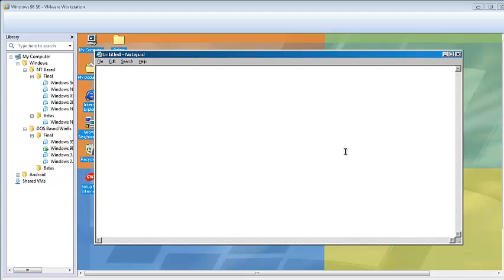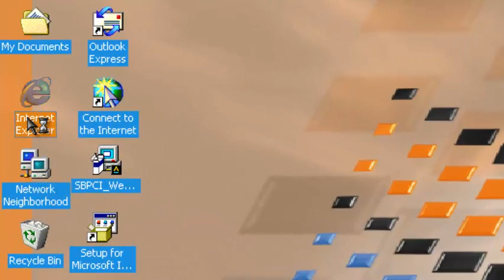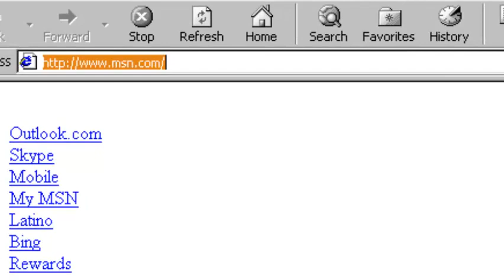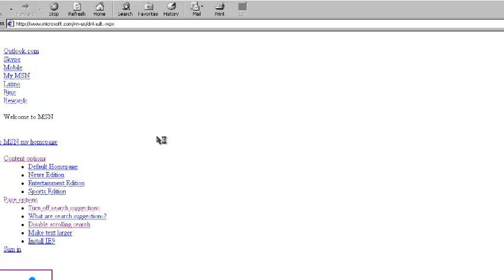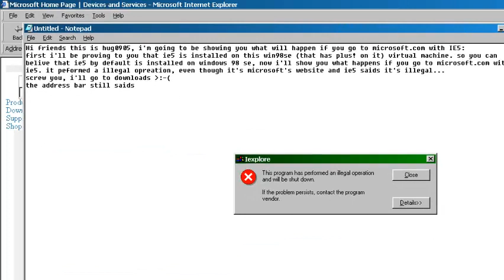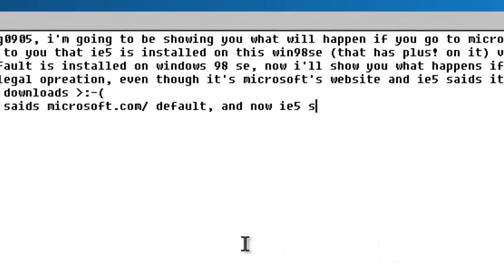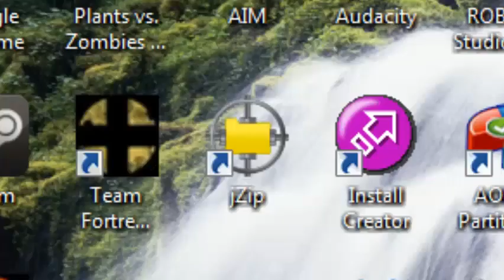What happens if you go to microsoft.com on ie5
Sorry for the last part, i thought that the video was frozen.